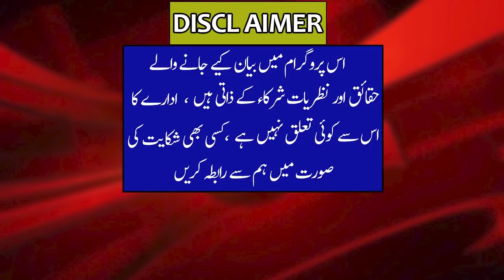Hamza Shahbaz Proved Himself Singer | Hamza Shahbaz Singing Video |Abid Sher Ali Fell Into Feet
Hamza Shahbaz Proved Himself Singer | Hamza Shahbaz Singing Video  |Abid Sher Ali Fell Into Feet | Imdad Hussain